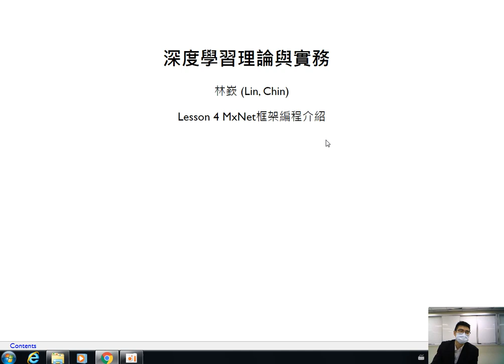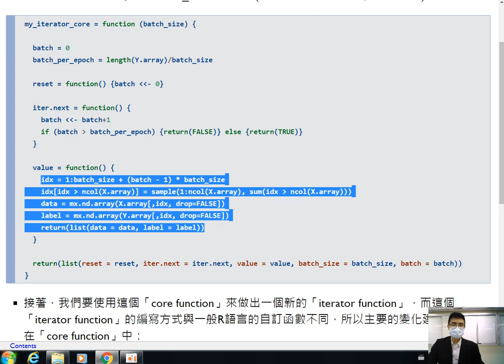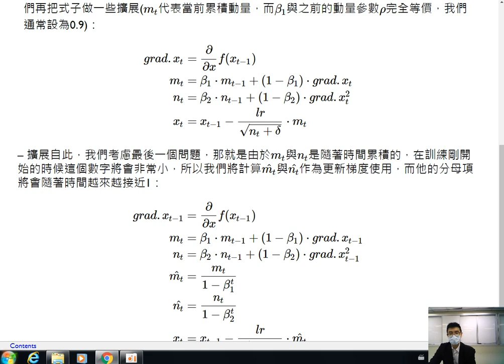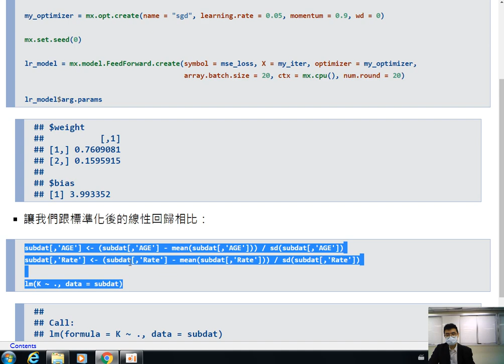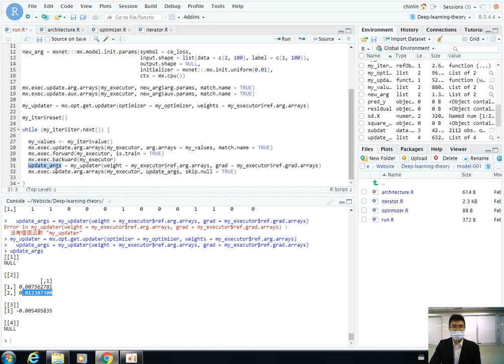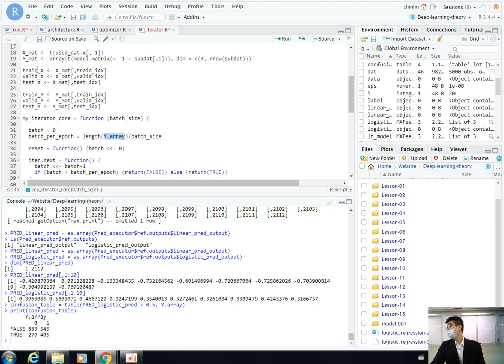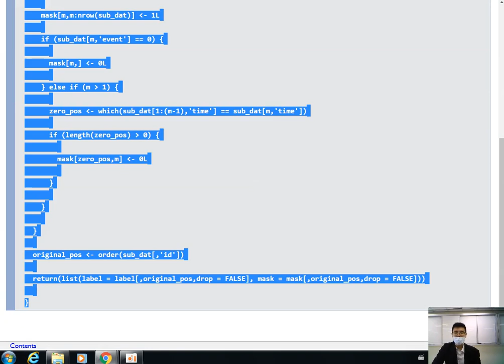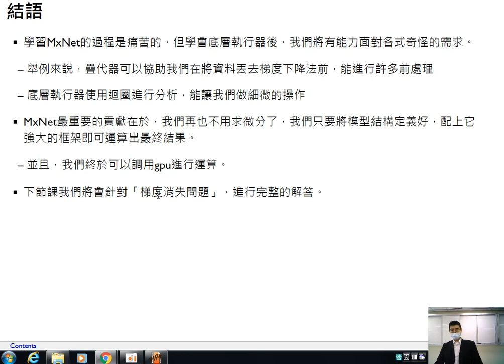深度學習理論與實務-第四課 MxNet框架編程介紹